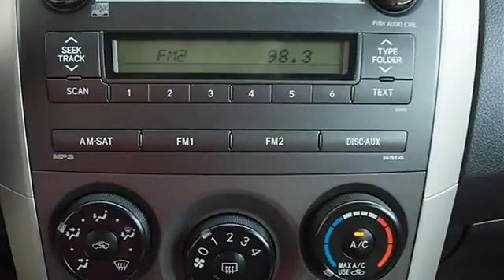2010 Toyota Corolla - Classic Dealer Group